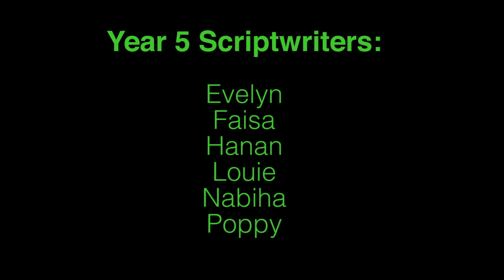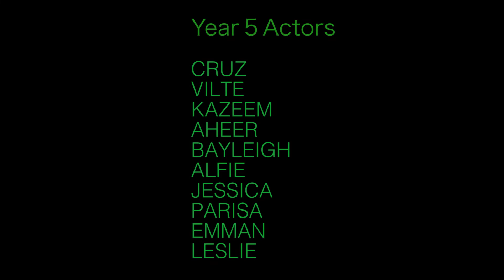The Slime Monster